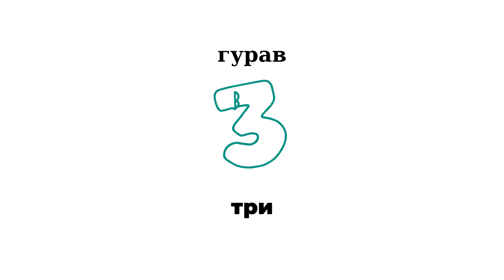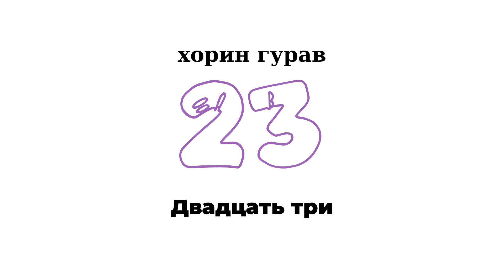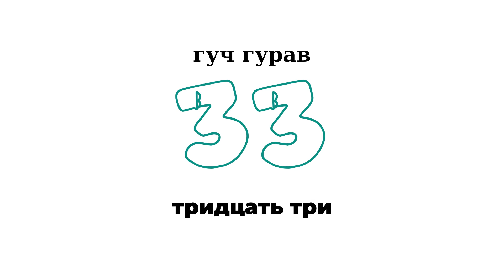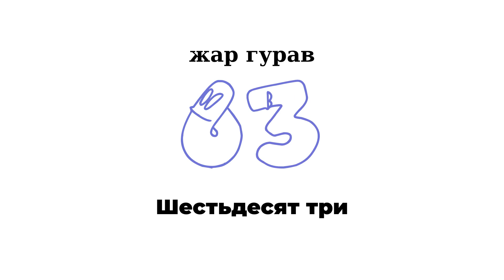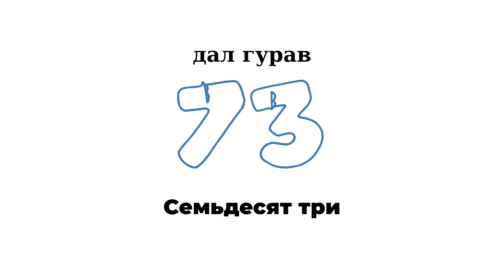Орос хэл дээр тоонууд